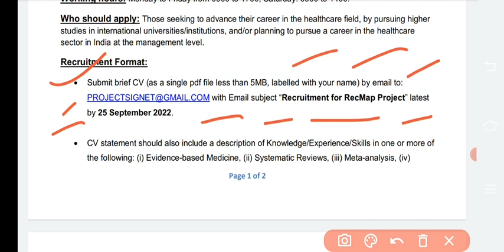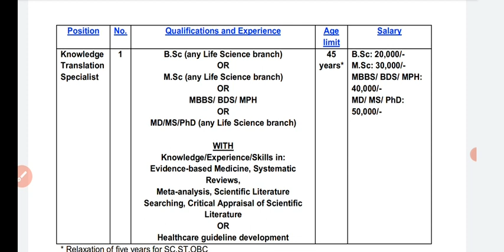PGI new staff recruitment 2022|official notification out|govt hospital recruitment Punjab|bfuhs|CHO